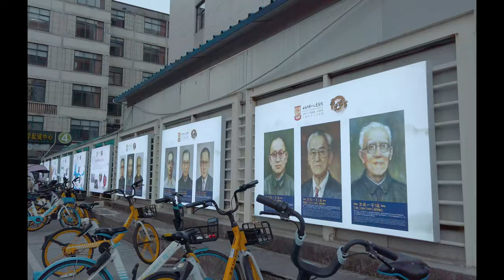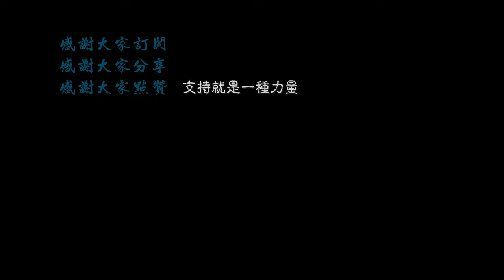【4K.Shanghai】WusongRoad 吴淞路 Walkshanghai 漫步在上海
吴淞路，一个下午时分拍摄的影像，经过修建后的吴淞路显得开阔多了。
吴淞路修筑于1856年，为上海工部局填浜筑路，是虹口美租界最早开辟的马路之一。
1863年工部局正式定名。
清末，在塘沽路口建成三角地菜场。随后两侧陆续建成石库门里弄住宅。
武昌路附近曾是广东移民聚居区。
塘沽路到海宁路一带曾是日本侨民集中居住区，开设众多日商店铺。
1930年代在南端建成百老汇大厦（上海大厦）。
祝大家有个愉快的虚拟之行。